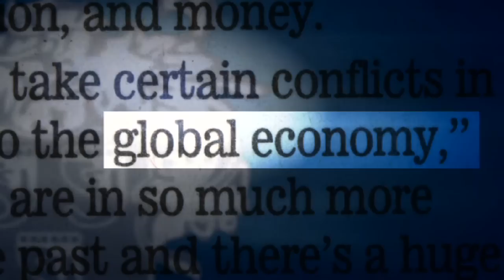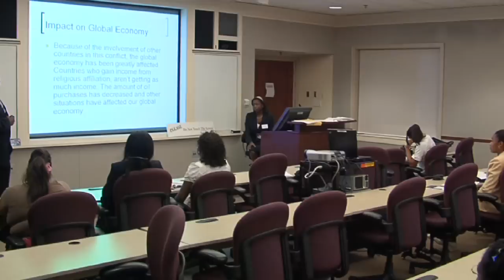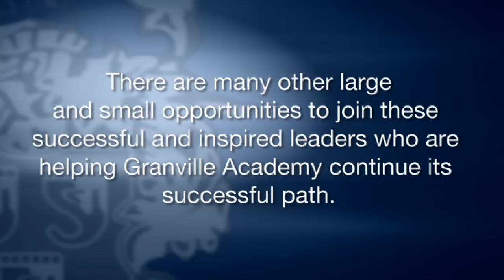Granville Academy.mov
The Granville Academy is a after school program dedicated to preparing youth for success in the Global Market Place.